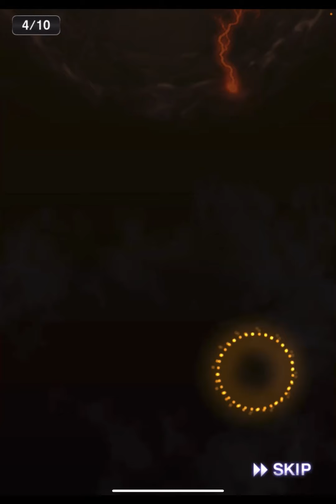【芸人×プロスピA】無課金アカもグランドオープン‼︎契約書全開封であの選手ゲット‼︎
無課金アカもあけましておめでとうございます‼︎

MusMus、DOVA-SYNDROME [GANO]、H/MIX GALLERY、甘茶の音楽工房、OtoLogic、その他